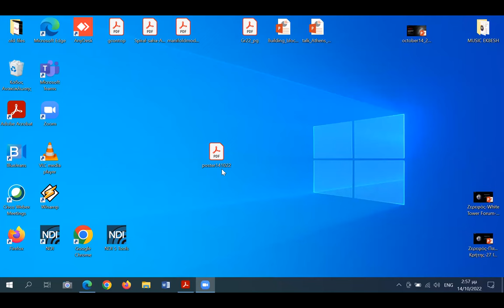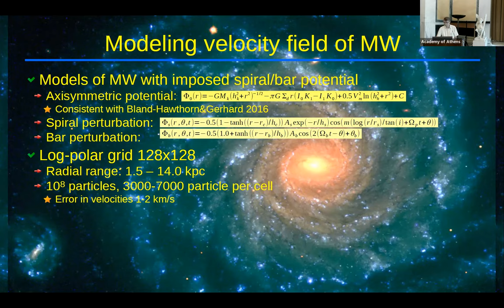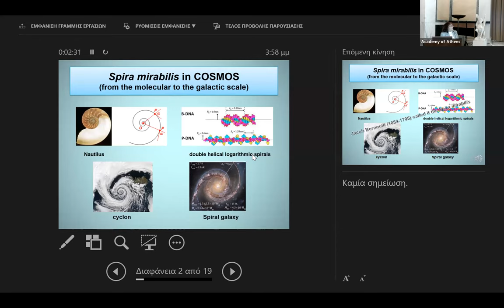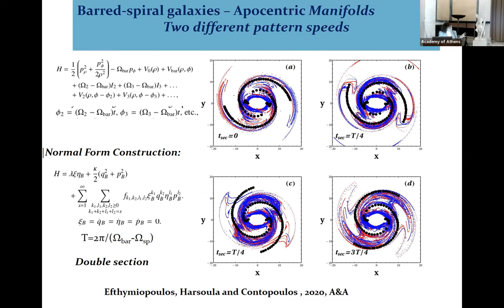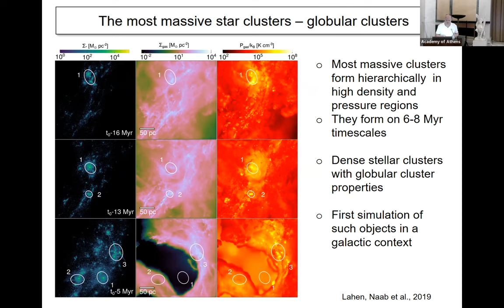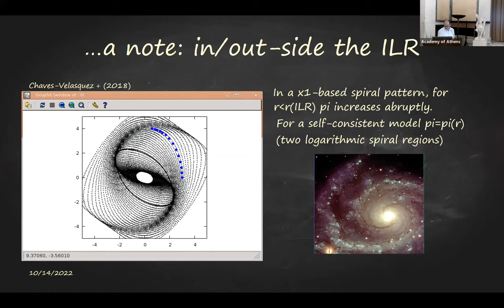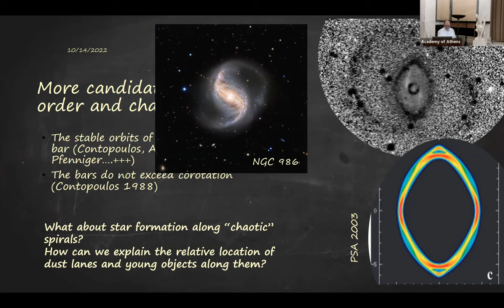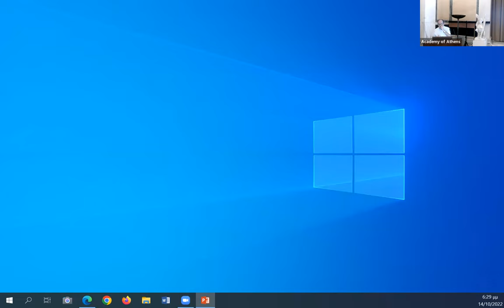Ημερίδα με θέμα “Σπείρες και Ράβδοι στους γαλαξίες”, Μέρος Β’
Το Κέντρο Ερευνών Αστρονομίας και Εφαρμοσμένων Μαθηματικών της Ακαδημίας Αθηνών (ΚΕΑΕΜ), διοργάνωσε την Παρασκευή, 14 Οκτωβρίου 2022, επιστημονική ημερίδα με θέμα: “Σπείρες και Ράβδοι στους γαλαξίες”, στην Ανατολική αίθουσα του κεντρικού κτηρίου της Ακαδημίας Αθηνών (Πανεπιστημίου 28, 10679 Αθήνα).

P. Grosbol, European Southern Observatory (ESO), Munich, Germany, Interaction between spirals and bars in disk galaxies, 15:00
M. Harsoula, RCAAM, Academy of Athens, The building blocks of the spiral arms in galaxies, 16:00
T. Naab, Max-Planck Institut fuer Astrophysik, (MPA), Munich, Germany, The formation of galactic star cluster populations, 17:00
P.A. Patsis, RCAAM, Academy of Athens, Open questions about the association of observed structures and orbits in galactic disks, 18:00